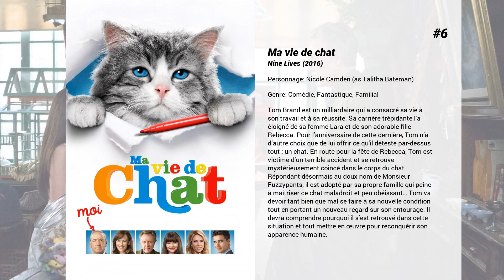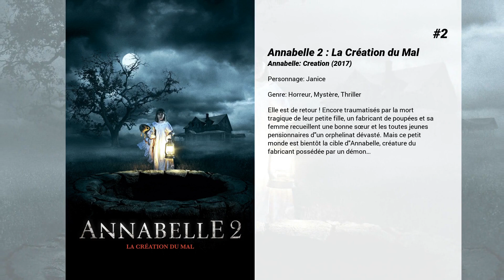Les meilleurs films de Talitha Bateman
Les meilleurs films de Talitha Bateman nous présente...

8. The Hive
Adam, moniteur de camps de vacances, se réveille à l'intérieur d'une cabane sans aucun souvenir de qui il est et comment il est arriver là.
 Les seuls indices en sa possession sont des messages griffonnés par lui-même sur les murs et les changements inquiétants de sa physiologie...

7. Vengeance
Un policier vétéran de la Guerre du Golf veut se venger des personnes qui ont agressé une mère célibataire...

6. Ma vie de chat
Tom Brand est un milliardaire qui a consacré sa vie à son travail et à sa réussite. Sa carrière trépidante l’a éloigné de sa femme Lara et de son adorable fille Rebecca. Pour l’anniversaire de cette dernière, Tom n’a d’autre choix que de lui offrir ce qu’il déteste par-dessus tout : un chat. En route pour la fête de Rebecca, Tom est victime d’un terrible accident et se retrouve mystérieusement coincé dans le corps du chat.  Répondant désormais au doux nom de Monsieur Fuzzypants, il est adopté par sa propre famille qui peine à maîtriser ce chat maladroit et peu obéissant… Tom va devoir tant bien que mal se faire à sa nouvelle condition tout en portant un nouveau regard sur son entourage. Il devra comprendre pourquoi il s’est retrouvé dans cette situation et tout mettre en œuvre pour reconquérir son apparence humaine.

5. Geostorm
Le jour où des satellites chargés de contrôler le climat se mettent à défaillir, un designer doit travailler main dans la main avec son frère pour sauver le monde d'une terrible tempête.

4. La 5ème vague
Cassie Sullivan, adolescente de 16 ans, essaie de survivre dans un monde en proie à des invasions extraterrestres, appelés Les Autres, ayant déjà décimé la population et part à la recherche de son frère.

3. Countdown
Une jeune infirmière télécharge une application qui prédit exactement quand une personne va mourir. Elle découvre qu'elle est supposée périr dans trois jours. Elle tente alors de comprendre pourquoi son temps est compté et quelle est la silhouette mystérieuse qui la suit.

2. Annabelle 2 : La Création du Mal
Elle est de retour ! Encore traumatisés par la mort tragique de leur petite fille, un fabricant de poupées et sa femme recueillent une bonne sœur et les toutes jeunes pensionnaires d'un orphelinat dévasté. Mais ce petit monde est bientôt la cible d'Annabelle, créature du fabricant possédée par un démon…

1. Love, Simon
Pourtant pour Simon, c’est compliqué. Il a une vie normale, dans une famille  qu'il adore et entouré d'amis extraordinaires, mais il garde pour lui un grand secret: personne ne sait qu’il est gay et il ne connait pas l’identité de son premier coup de cœur, avec qui il communique en ligne. Alors que son secret est menacé d’être révélé, la  vie  de Simon bascule dans une aventure aussi drôle que bouleversante... Ses amis prendront alors une place essentielle pour l’aider à changer sa vie et découvrir le premier amour.